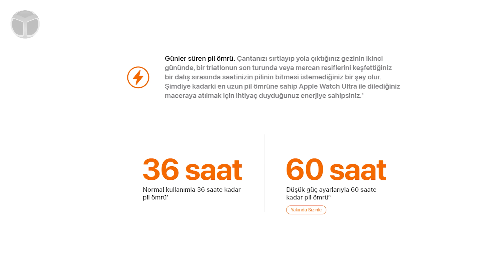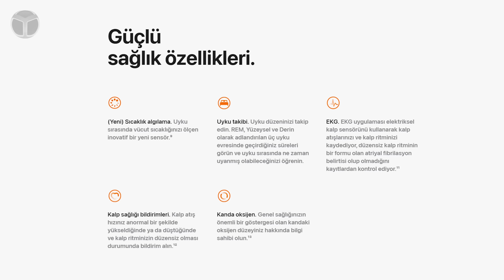TÜRKİYE'de İLK! - Apple Watch Ultra ön inceleme!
Bugün düzenlenen etkinlikte tanıtılan Apple Watch Ultra modeli için ön inceleme yaptık. İşte özellikleri ve fiyatı.

Apple, uzun bir süredir merakla beklenen etkinliğini bugün düzenledi. Yeni iPhone’lar ile Apple Watch ve AirPods Pro modeli de tanıtıldı. Biz de içlerinde en dikkat çeken ve amiral gemisi akıllı telefonlardan bile pahalı olan Apple Watch Ultra modeli için ön inceleme yaptık. İşte Apple Watch Ultra özellikleri ve fiyatı…

Apple Watch Ultra, özellikleri ile neler vadediyor?

Apple Watch Ultra, 49 mm boyutu ile 8. nesil Apple Watch modeline kıyasla yüzde 7 daha büyük bir ekrana sahip. Apple’ın şimdiye kadar ki en büyük saat panelini kullanan cihaz aynı zamanda titanyum gövde ve safir kristal cam ile birlikte geliyor.

Saatin sağ tarafında Digital Crown ve yan düğme, sol tarafta ise yeni bir aksiyon düğmesi bulunuyor. Bu düğme, saatin kişiselleştirilebilir olmasını sağlayarak uygulama veya antrenman başlatma gibi görevler atanabilmesine olanak sağlayacak.

Kutudan watchOS 9 ile çıkacak olan akıllı saat, kalp atış hızı takibi, SpO2 izleme, EKG, çok sayıda spor modu ve telefon bildirimleri gibi mevcut tüm Apple Watch özelliklerini barındırıyor. Fakat asıl hedefinin sporcular ve macera tutkunları olduğunu belirtelim.

Apple Watch Ultra, gelişmiş uyku takibi dahil olmak üzere sporculara hitap eden ek özelliklere sahip olacak. Şirketin şimdiye kadarki en dayanıklı saati olan Watch Ultra, aşırı koşullara ayak uyduracak. Örneğin 180 metre uzaklıktaki kişileri uyarmak için 86 desibel siren gücüne sahip.

Ayrıca su altı dalış süresi ve derinlik gibi birçok veriyi gösteren saatin WR100 su geçirmezlik ve IP6X toza dayanıklılık sertifikası mevcut. Hatta Apple’ın söylediğine göre 100 metreye kadar olan dalışlarda profesyoneller tarafından kullanıma uygun.

Apple Watch Ultra Türkiye fiyatı 27 bin 999 TL.

Siz bu konu hakkında ne düşünüyorsunuz? Görüşlerinizi yorumlarda bizlerle paylaşmayı unutmayın!